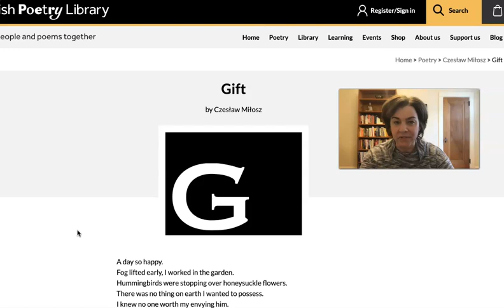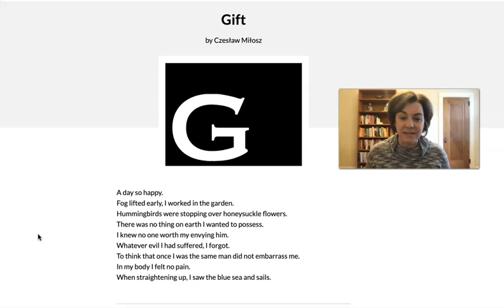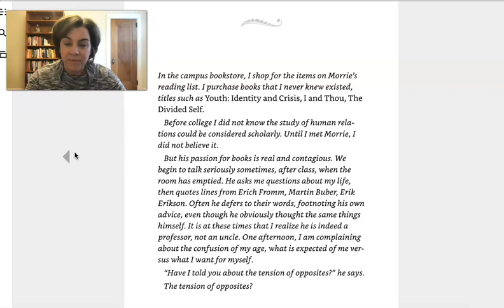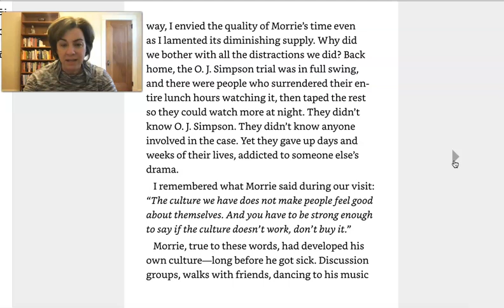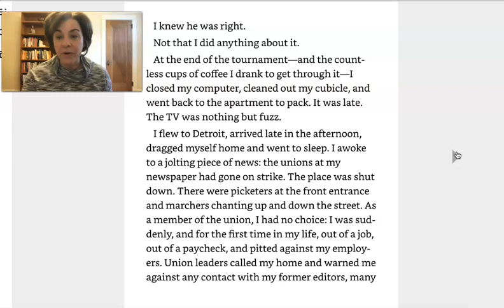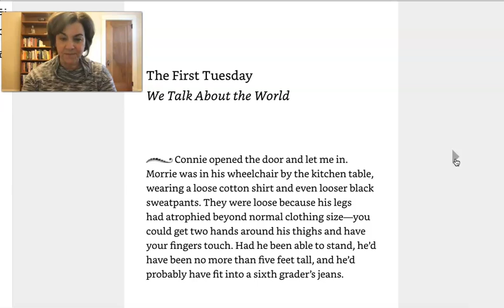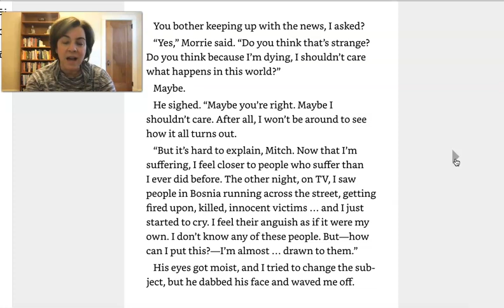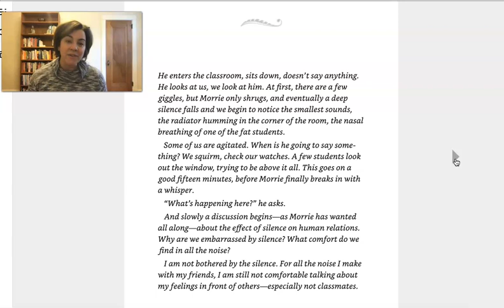Milosz "Gift" / Tuesdays with Morrie 5